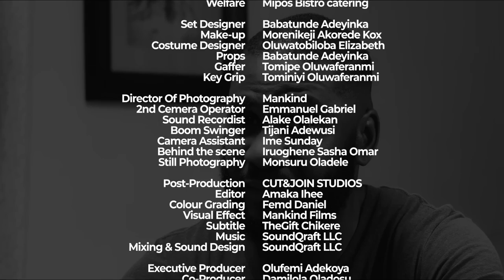About To Marry EPISODE 1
Season 1 Episode 1 (Sexual Stamina)

The story of Bolaji and Ebun both crazily in love and they made the decision to take their relationship to the next level.
They began to discover different things about each other which of course they had not thought about during their period of courtship.

This brings us to the question: "IS LOVE ENOUGH?"